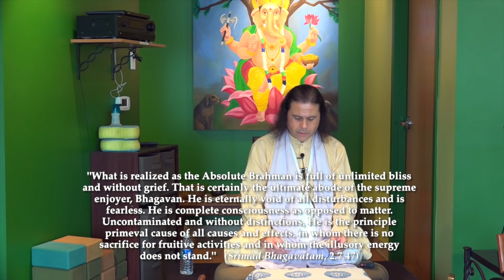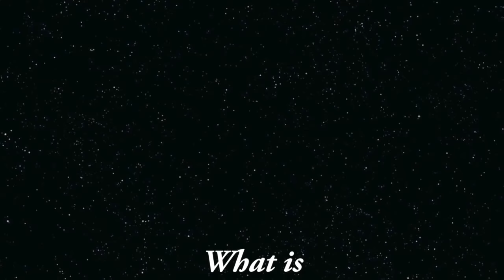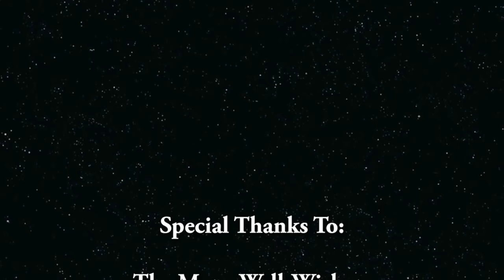What Is Brahman?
The question of what is the ultimate nature of God has been endlessly debated for millennia by all of the world's varied religions and philosophical systems. In this compelling talk, Sri Dharma Pravartaka Acharya (one of the world's leading authorities on Vedic philosophy) offers us the most direct and authoritative explanation of the nature of God from the perspective of Vedanta.

For more information on the teachings of Sri Acharyaji, visit our

If you have benefited in any way from watching this video, please consider making a tax-deductible donation. It is only by your donations that we can continue to make these videos available to the public.